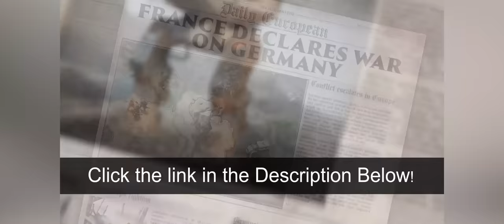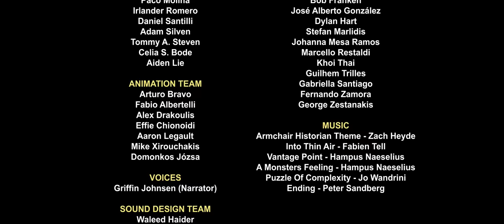Fall of the German Empire: Hundred Days Offensive | Animated History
Sources:
Christie, Norm M. For King and Empire, The Canadians at Amiens, August 1918. CEF Books, 1999.
“From Amiens to Armistice: The Hundred Days Offensive.” Imperial War Museums,
Gerwarth, Robert. November 1918: The German Revolution. Oxford: Oxford University Press, 2020.

Grau, Bernhard. Revolution, 1918/1919. Historisches Lexikon Bayerns: 2020.
“The Hundred Days Offensive.” National WWI Museum and Memorial,
Jones, Mark. Founding Weimar: Violence and the German Revolution of 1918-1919. Cambridge: Cambridge University Press, 2016.

Lloyd, Nick. Hundred Days: The Campaign That Ended World War I. New York: Basic Books, 2014.

Lloyd, Nick. The Western Front: A History of the Great War, 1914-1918. New York City: Liveright Publishing, 2021.

Murray, A. Williamson. “The West at War.” In The Cambridge History of Modern Warfare, edited by Geoffrey Parker, 278-313. United States: Cambridge University Press, 2005.

Phelan, Mark. “How the Central Powers Were Defeated, July-November 1918.” History Ireland 26, vol. 6 (2018): 24–27.
“The November Revolution, 1918/1919.” Bundestag.de, Deutscher Bundestag, 1 Mar. 2006,